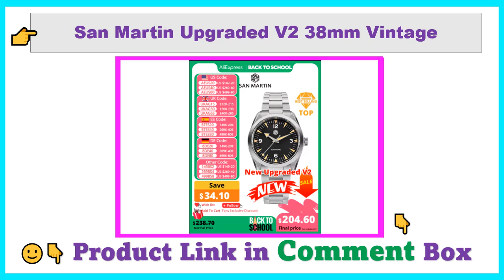San Martin Upgraded V2 38mm Vintage Men Watch Classic 1957 Retro Toolwatch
Check Comment Box Now.

San Martin Upgraded V2 38mm Vintage Men Watch Classic 1957 Retro Toolwatch NH35 Automatic Mechanical Sapphire Waterproof SN0113